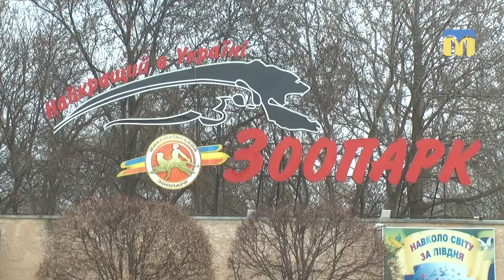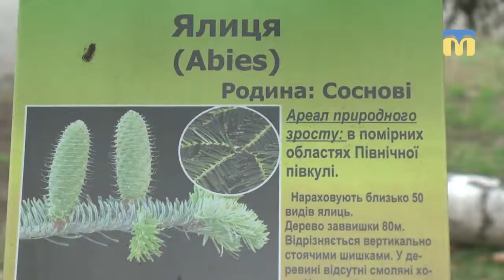Планета ZOO. Ялиця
У Миколаївському зоопарку не тільки велика колекція рідкісних тварин, а ще й чудовий дендропарк. Взимку найбільш примітні вічнозелені хвойні дерева. А серед них – примхлива ялиця.